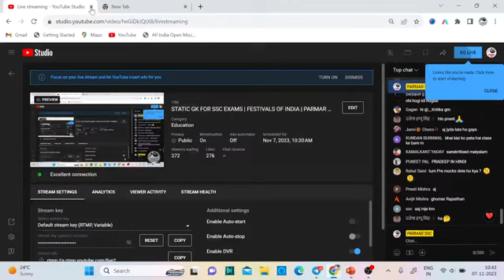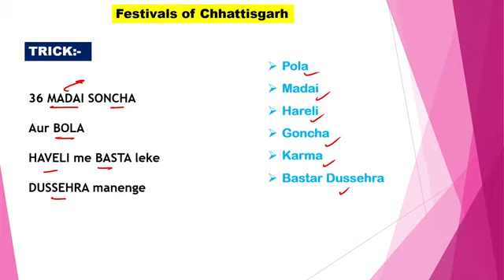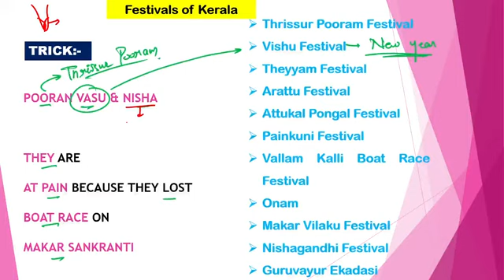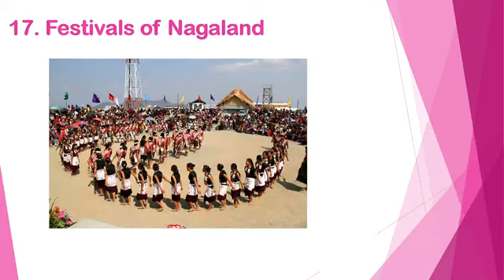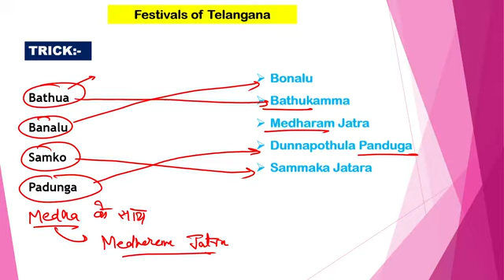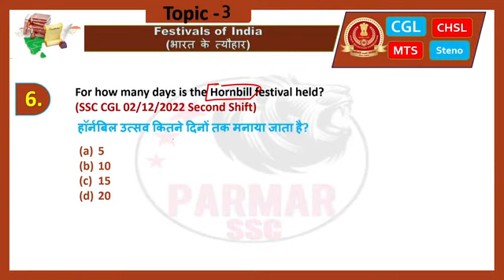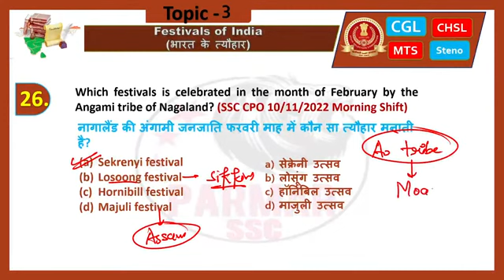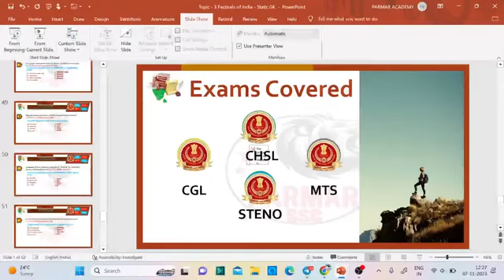FESTIVALS OF INDIA